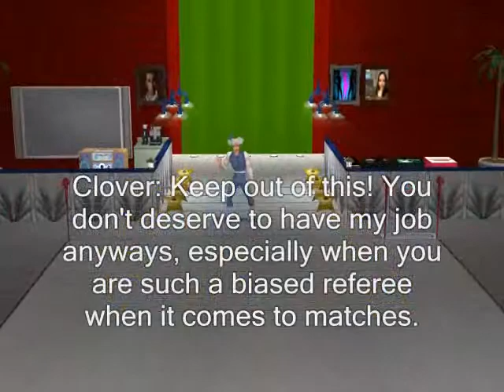SWS SUPERSHOW 1-23-14 Did that match even start?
Transformation sequences by joemulcahy (Yes, I'm going to do my damdest to bring them back!)
Moving graphic for Tag Powers and Sammy Minitron by Avatar Arkmage
Moving Graphics Extracted or originals by NickGrundy22, whose account has been closed again, I will keep an eye out
And I'll also add, opening still for this and future events created by NickGrundy22. They will also appear as Minitrons if I do not have that stars tron.
Any Recolors of any graphics recolored in Sony Vegas.
to find some of these and other mods for your game.

Luigi debuts a new look, but don't we have enough doctors in SWS? Then, Stutunga takes on Maury Smith in a No Disqualification match that ends in controversy as neither star was introduced. Though it did have an ending, brass knuckles were seen by Chairman Shiroyama. Then, the bigot complains out the wazoo that he was screwed, but then gets put in a match against the Chairmans son.